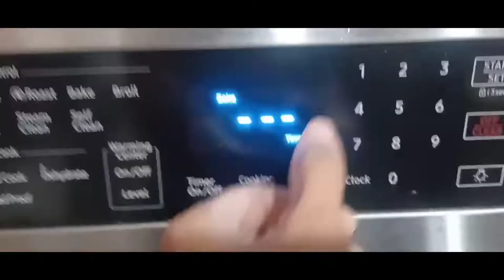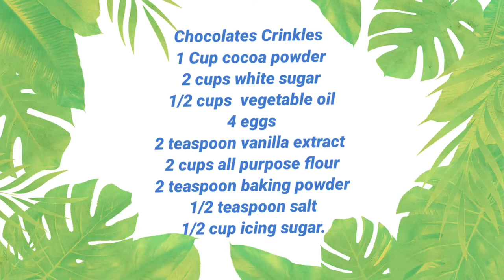ChocolateCrinkles @ Florendo123 Channel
Moist, chewy, and tasty Chocolate Crinkles.